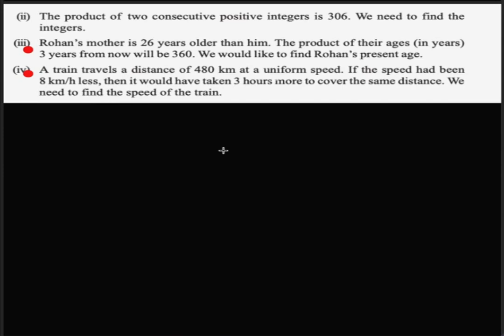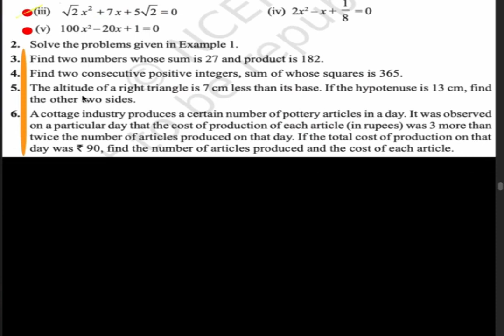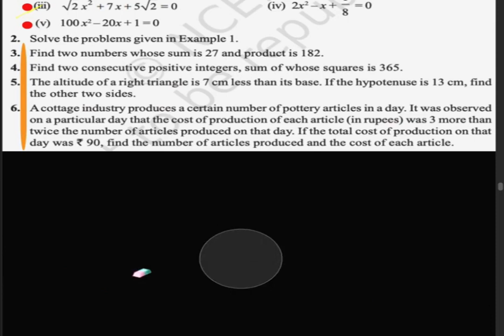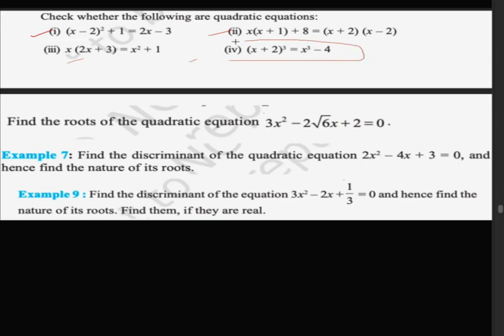NCERT Class 10 Maths Chapter 4 Quadratic Equations 2024-25 || One Shot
Class-10 maths annual Yearly Exam Question Paper